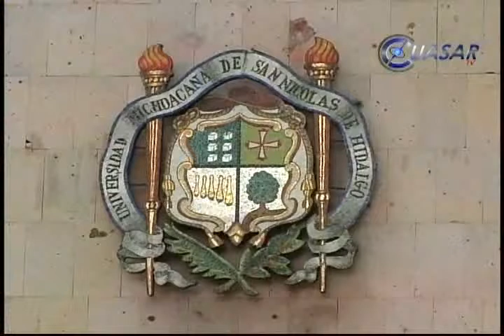Noticias de Morelia y Michoacán en breve, CuasarTv 25 de Marzo de 2014